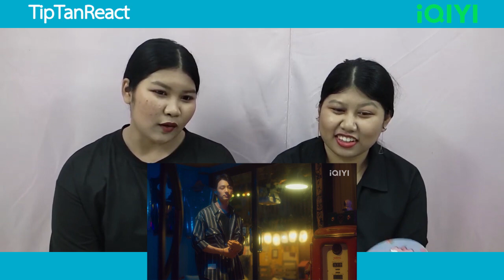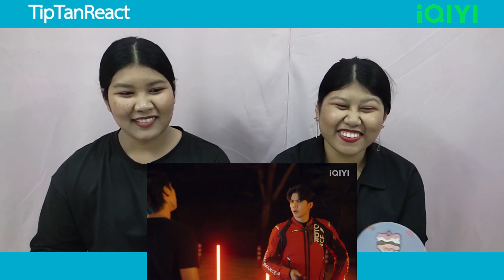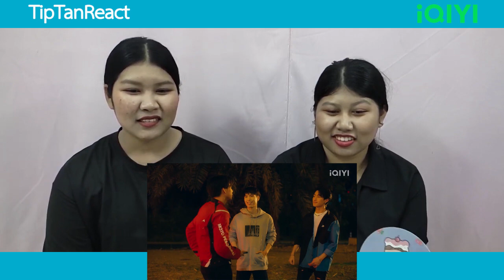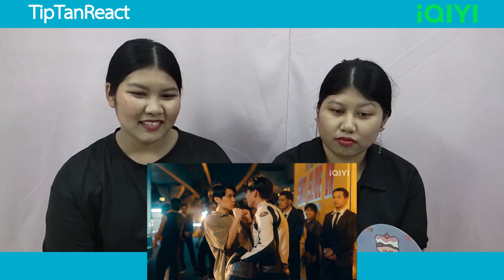TipTan Reaction บรรยากาศรัก เดอะซีรีส์ Love in The Air Ep. 13 คนที่สมควรได้รับความรัก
รายชื่อนักแสดงนำ บรรยากาศรัก เดอะซีรีส์ Love in The Air
โนอึล ณัฐรัชต์ ตังวาย รับบท เรน
พีท วสุธร ชัยจินดา รับบท สกาย
บอส ชัยกมล เสริมส่งวิทยะ รับบท พายุ
ฟอร์ด ฐิติพงศ์ เซ่งง่าย รับบท พระพาย

ดูย้อนหลังที่อ้ายฉีอี้